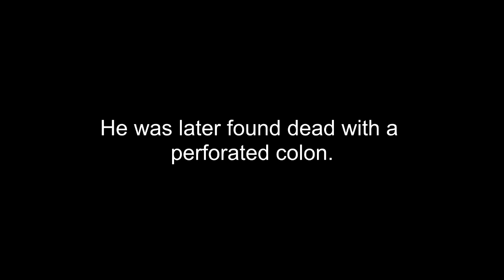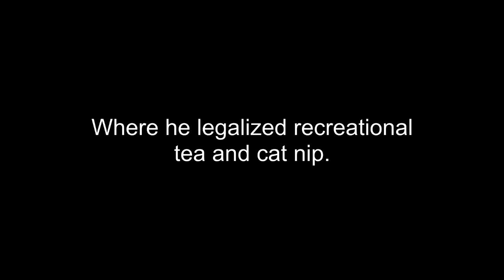Quick Update (Channel Trailer 2017)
The three-year trek has come to a close.
There will be sporadic Kagdu-related uploads to Kagdux.